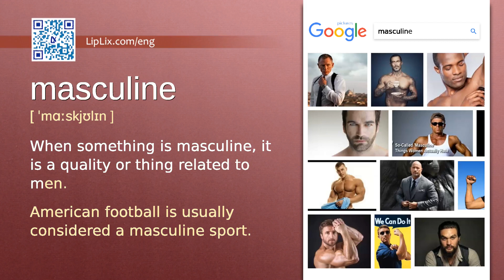Masculine : C1 level english vocabulary lesson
In this english video we will see what the word "Masculine" means. It's an English word from C1 level vocabulary list.

The word is "Masculine", meaning is: "When something is masculine, it is a quality or thing related to men." and example is: "American football is usually considered a masculine sport.".